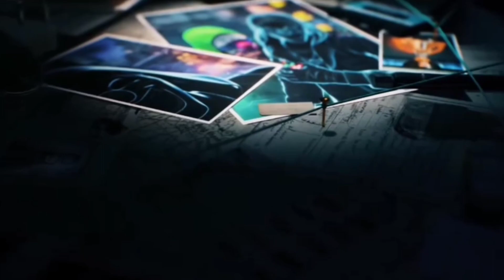🔥😱NEW GHOST CRIMINAL|✨NEW DIVINE WARRIOR|IQMAX